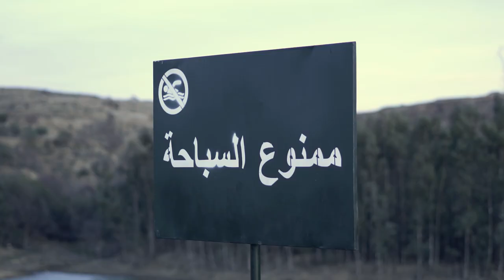D7 - Chouf rohek I شوف روحك (Official Video)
D7 - Chouf rohek I شوف روحك

Directed by : Thamer Hosni